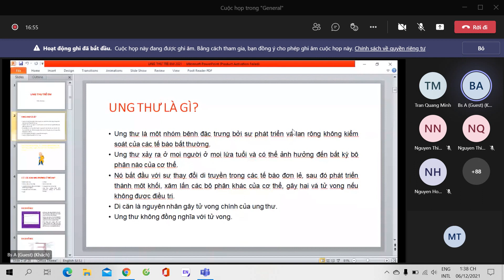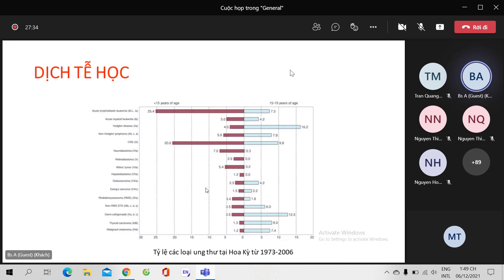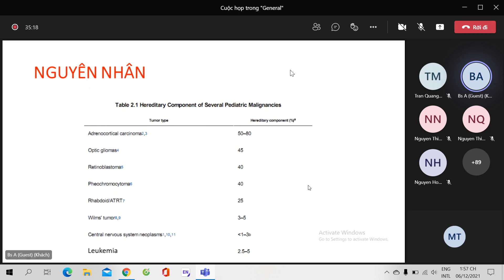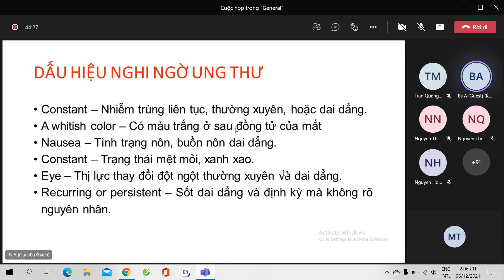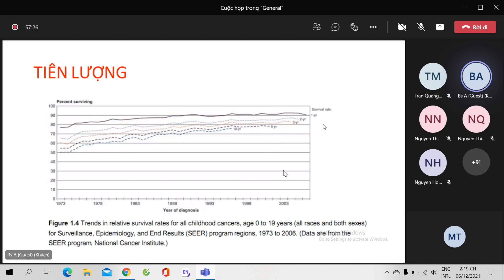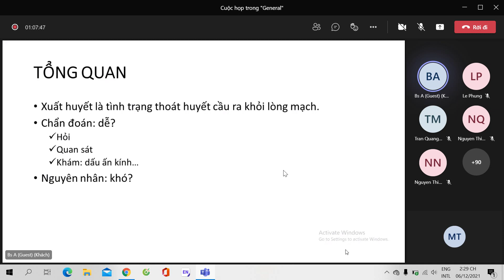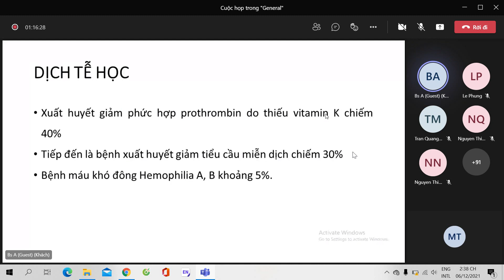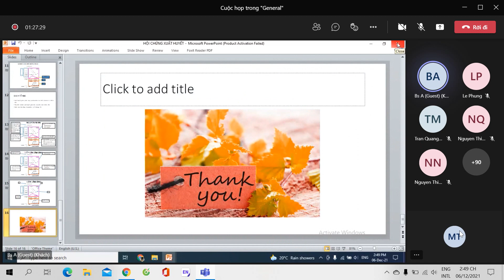HỘI CHỨNG XUẤT HUYẾT Ở TRẺ EM | UNG THƯ TRẺ EM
0:00 Hội chứng xuất huyết ở trẻ em
49:00 Ung thư trẻ em